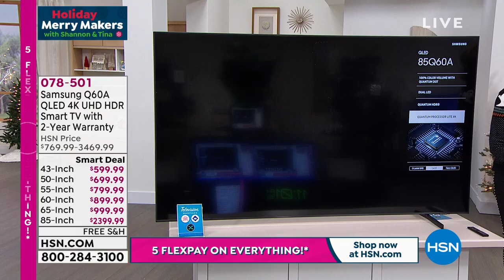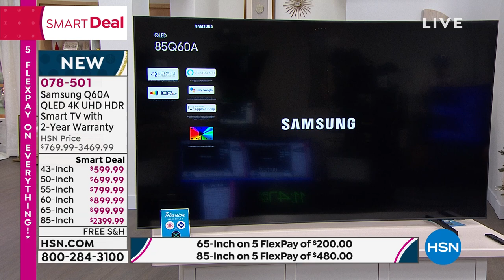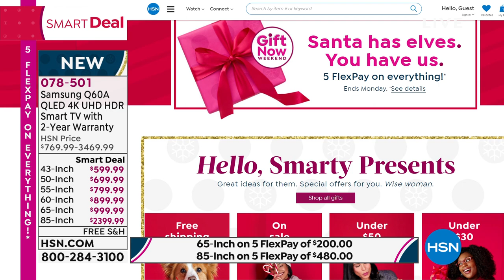Samsung Q60A 43" QLED 4K UHD HDR Smart TV w/2Year Warran...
Samsung Q60A 43" QLED 4K UHD HDR Smart TV w/2Year Warranty   Voucher
Enter a world saturated with color and sharpened to refreshing clarity, all of it made possible through the power of Quantum Dot technology. Features 100% Color Volume with Quantum Dot, Quantum HDR, Quantum Processor 4K Lite and Dual LED Backlight, all enclosed in a stylish AirSlim Design.

    Samsung Q60A 43" TV
    Power adapter
    Remote
    User guide
    Manufacturer's extended 2year limited warranty

Bundled Goodies

    Television Essentials 6 voucher includes LiveXLive Plus 1year membership, Grokker Fitness 3month service and Entertainment.com 1year membership. No expiration date.